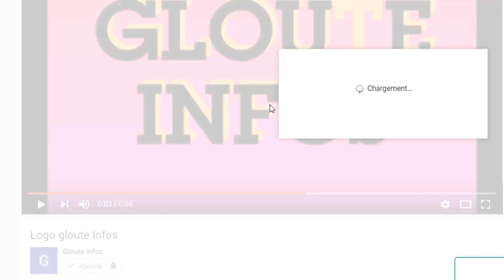A Moins de 24h après Bédié!Ouattara frappé par un terrible malheur voici la vérité caché!